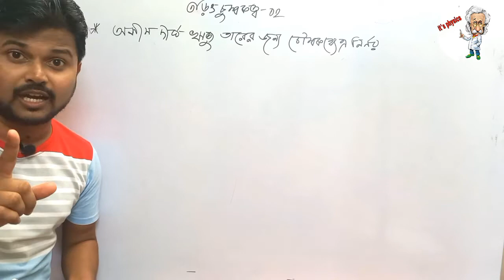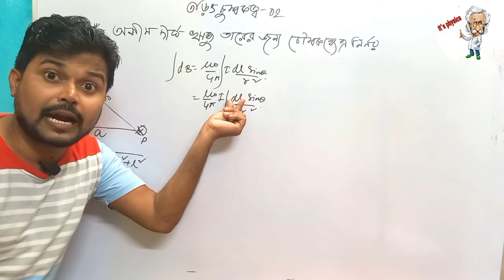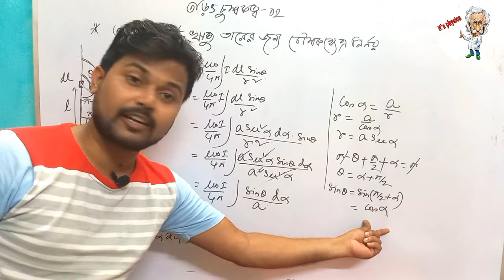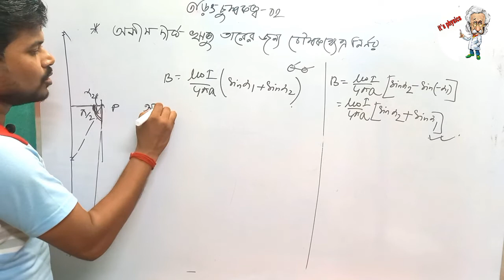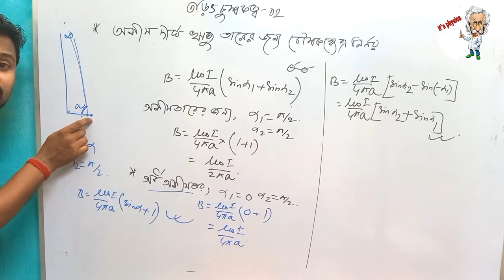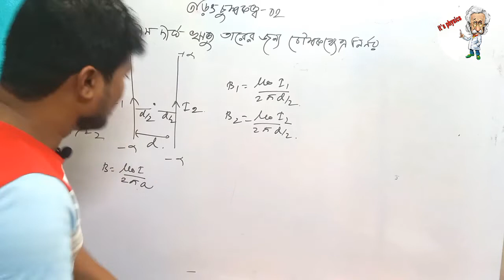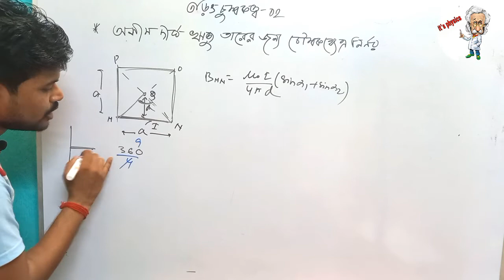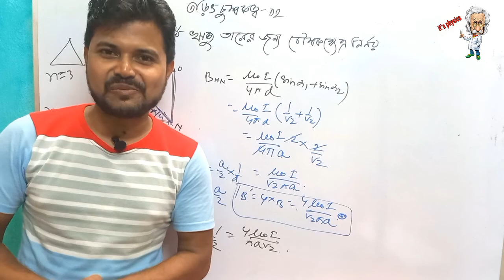magnetic field due to infinite straight wire/Biot-Savart law/magnetic effect of current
in this video lecture the direction of magnetic field is explained clearly and Biot-Savart law has been discussed with full concept.